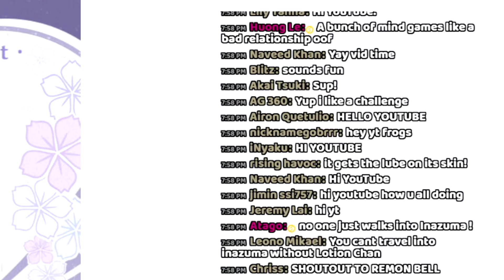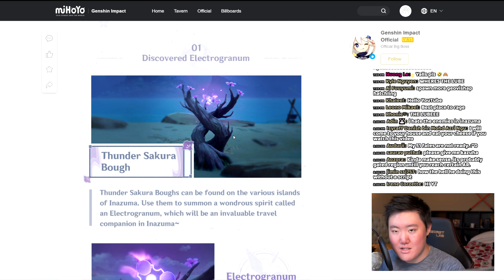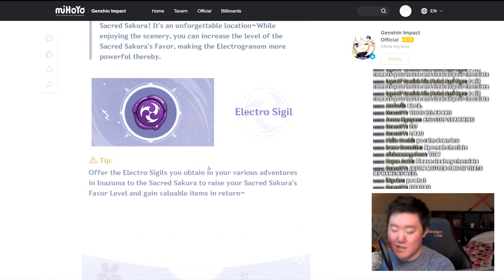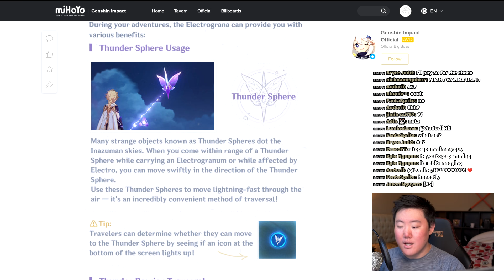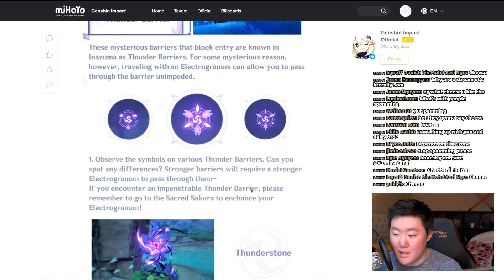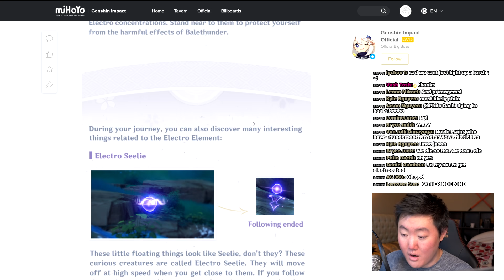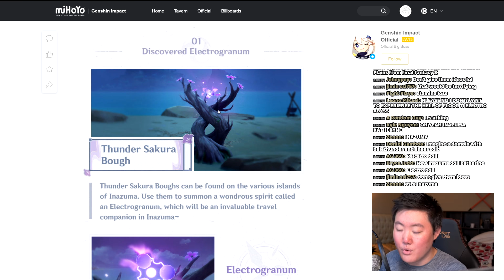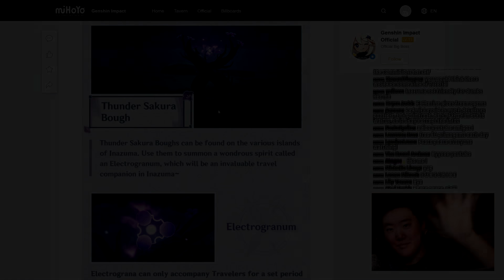INAZUMA WILL KICK YOUR ASS "GAME'S TOO EASY?!" | GENSHIN IMPACT 2.0 UPDATE NEWS!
Introduction into Inazuma. Everything you need to know to get started for Genshin Impact 2.0